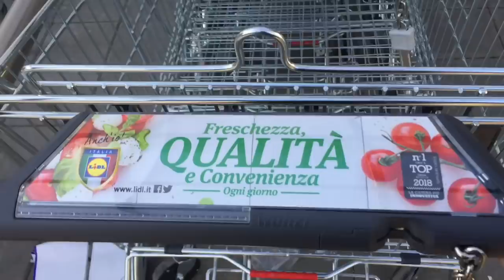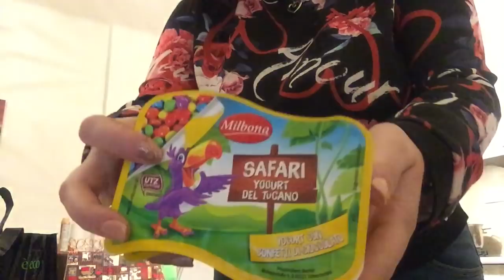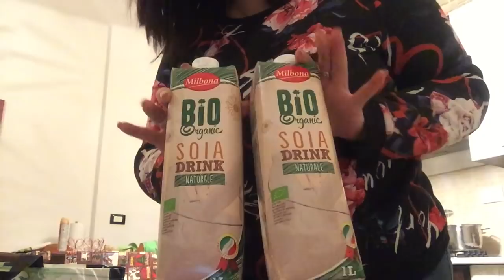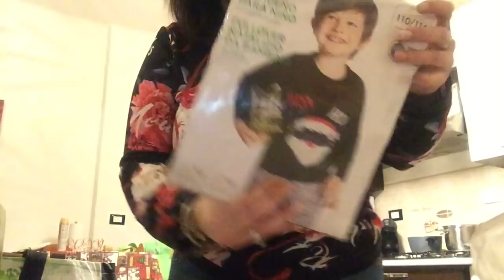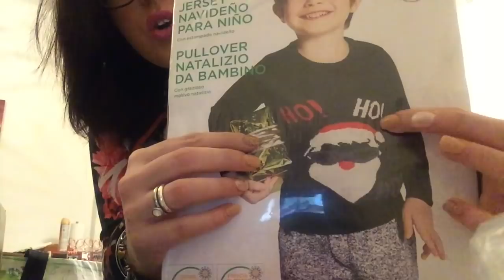Vlogmas // Apre un nuovo LIDL!! // 19 Dicembre 2017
Benvenuto in un nuovo Vlogmas! Vi adoro tesorine ! smakkkk!!!